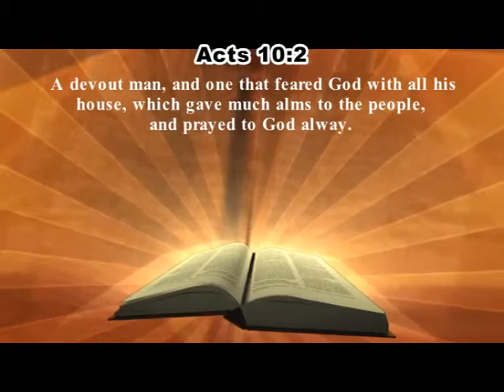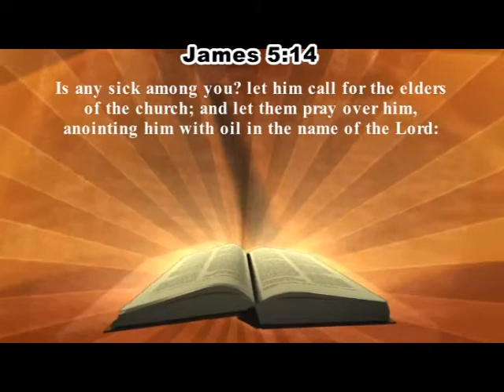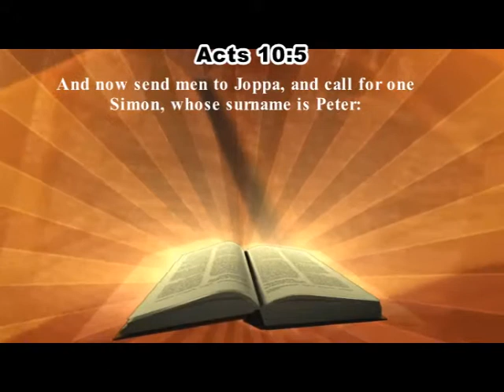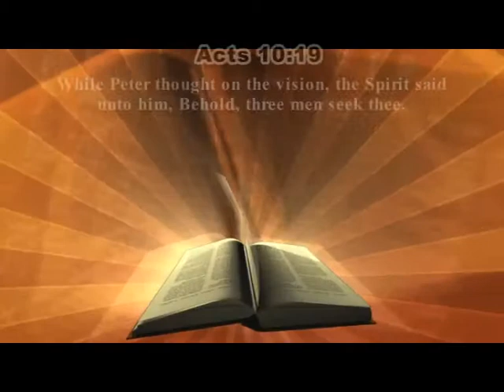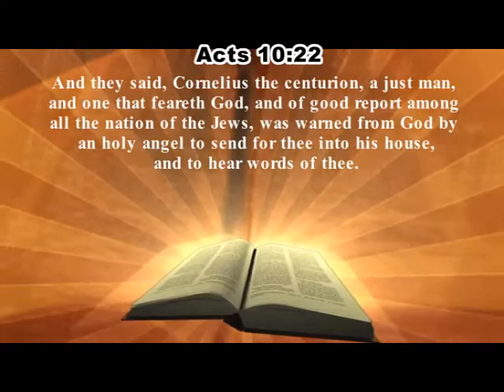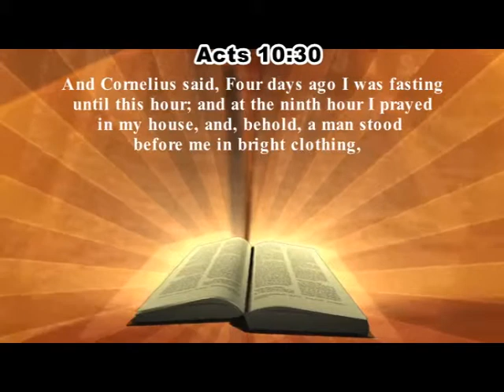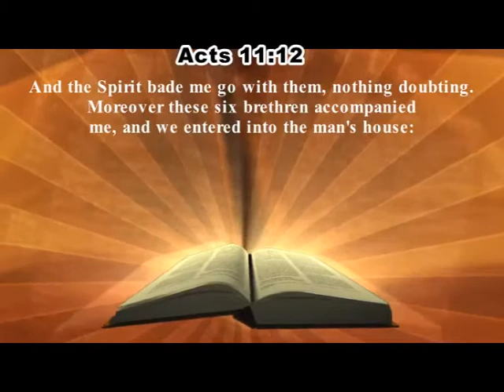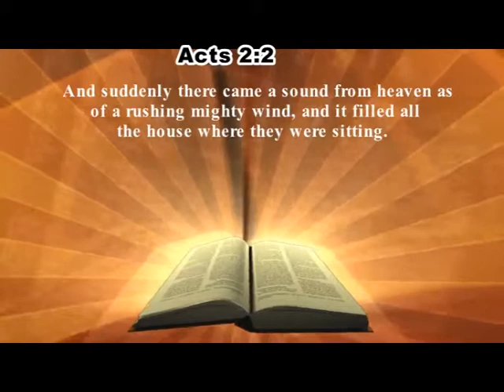Goa 8th June 2014 -Word of God - Part 4